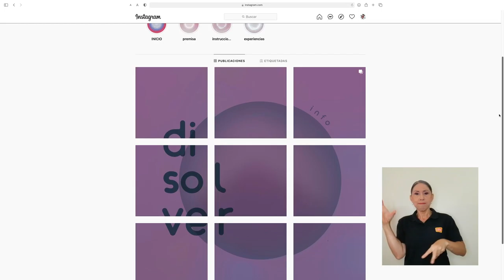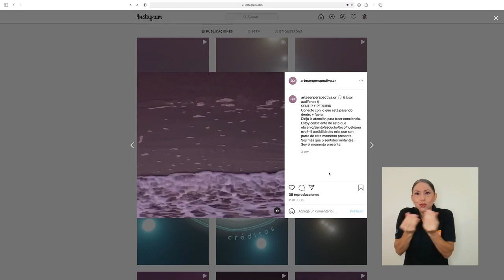Artes en Perspectiva presenta "Ósmosis"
El proyecto de Acción Social de la UCR, Artes en Perspectiva, ya estrenó su tercera entrega, que viene con un formato muy distinto a las anteriores.